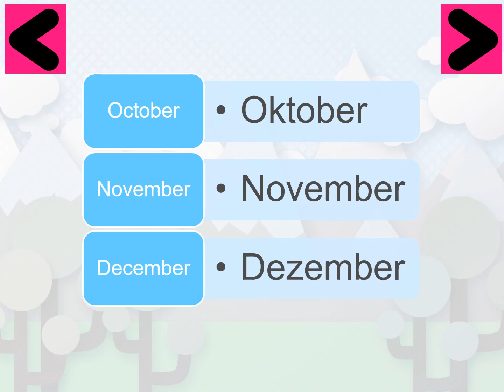monate (Months in German)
die Monate

Januar - Dezember